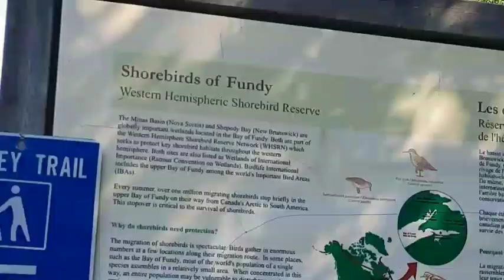Blomidon Provincial Park Nova Scotia